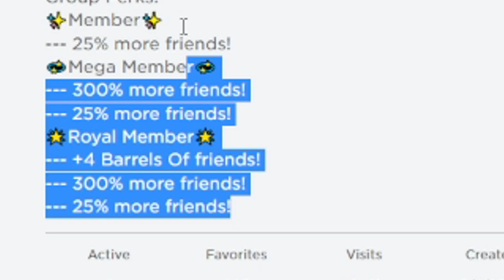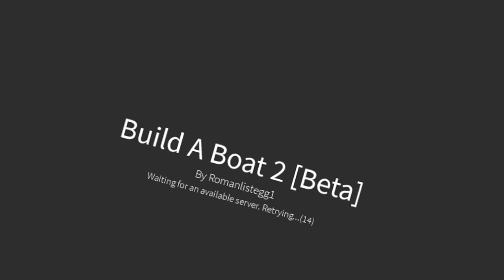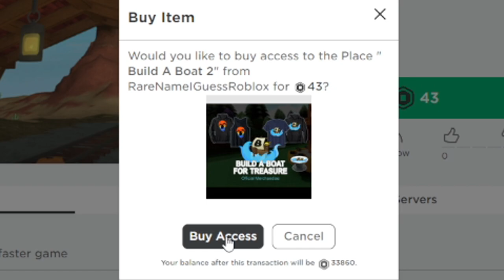playing BUILD A BOAT 2!!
Today we play build a boat for treasure 2!! in roblox

🎥Other Channels!! (GO SUB)